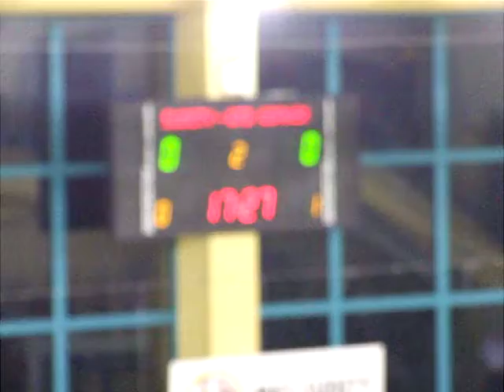MKS Sudety - GTS Gdańsk